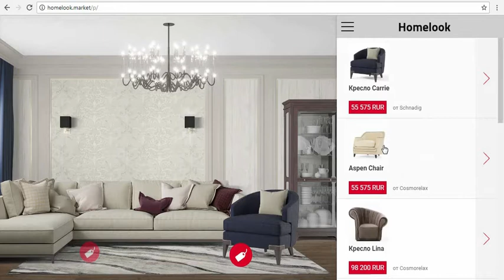Homelook.Market demo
Service of choosing and shopping finishes materials and furniture online. TRY DEMO NOW
- Relevant catalog of products for your LOCATION
- Interactive interiors  Ready made interior looks from designers  Save, share and discuss design  Order and delivery  Favorite list